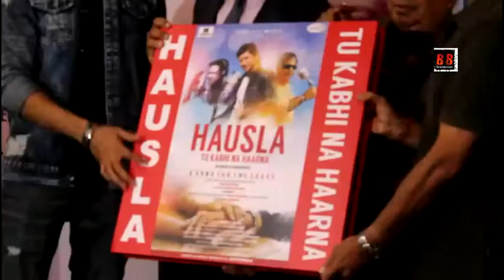HAUSLA A Motivational Song Launch by SHAAN, VIJAY PRAKASH, HITESH MISHRA